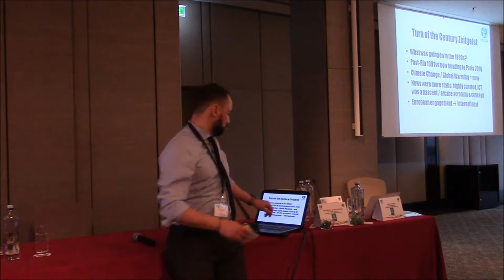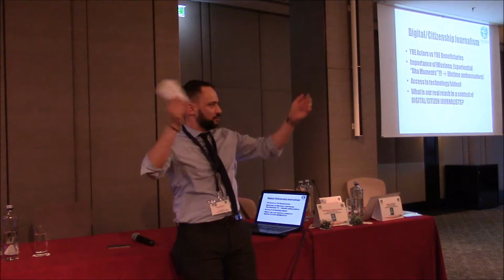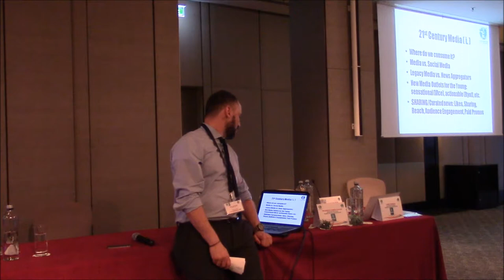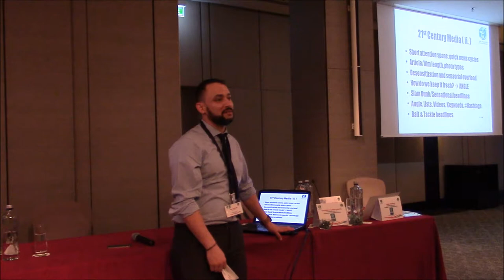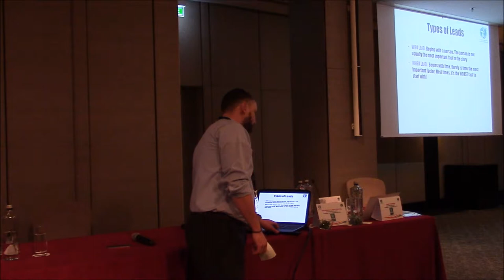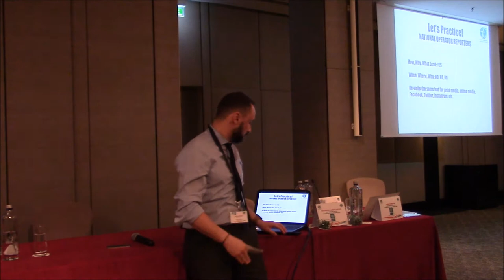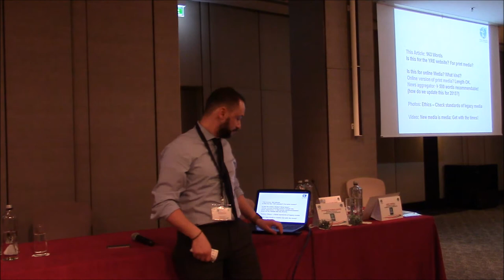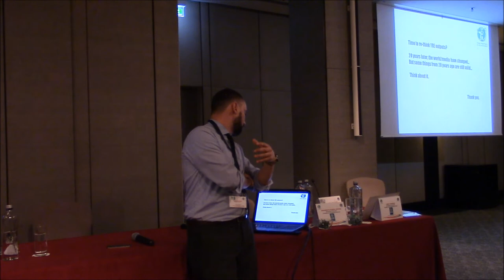Tips on writing article by Pedro Marcelino